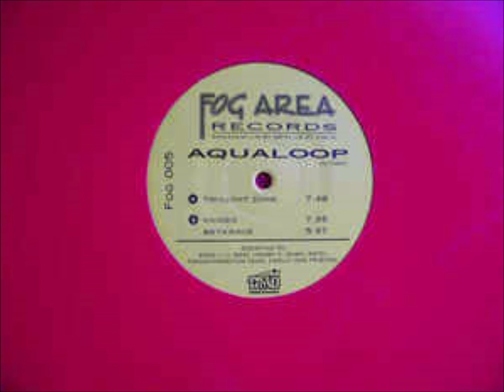Aqualoop - Betawave (Dj Tibby & Arne L II Remix) (1996)